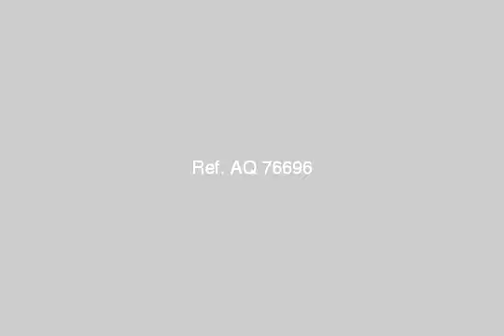Apartment For Rent In 6th Of October Cairo - mlseg.com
- 6 اكتوبر  - Egypt Real Estate |    Greater Cairo |    6th Of October |     Apartment For Rent